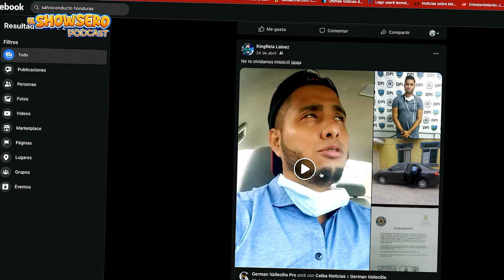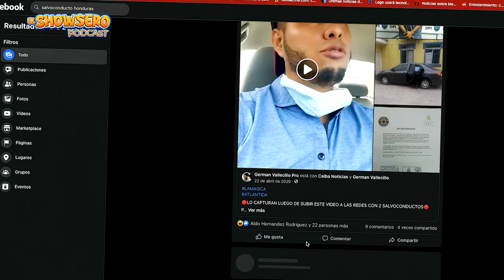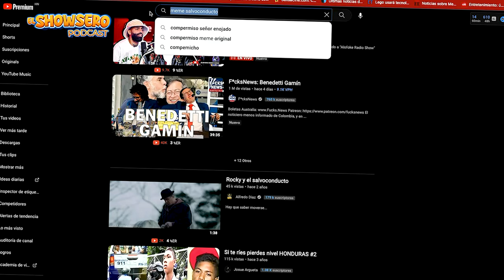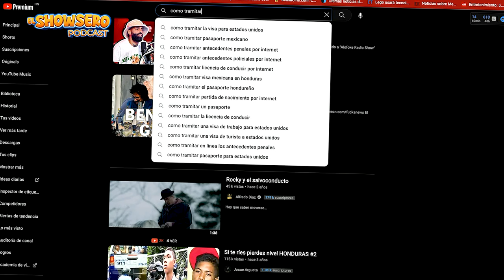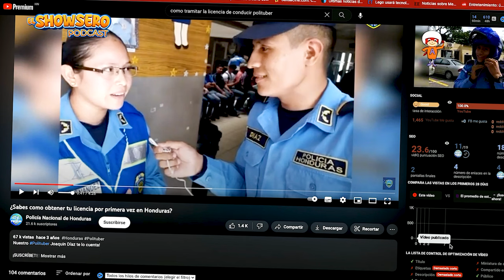EL PRIMER YOUTUBER POLICIA / JOAQUIN DIAZ / EL SHOWSERO - Ep 4